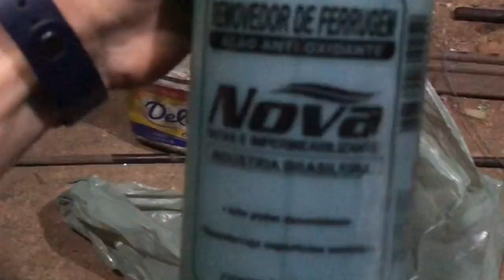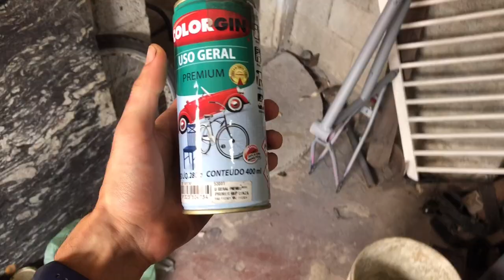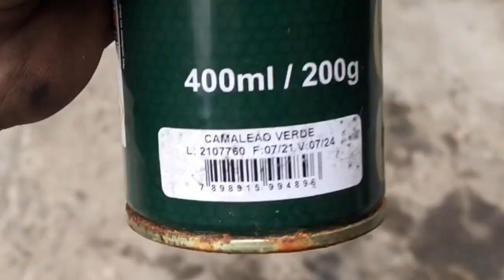Pintei a bike com tinta camaleão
Pintei a bike aro 24” de spray camaleão e ficou muito bom. Também reformei o câmbio dela. No próximo vídeo deixo ela de pé para poder fazer os ajustes finais!!